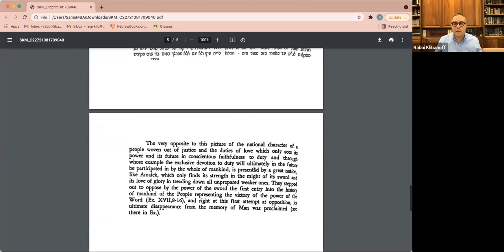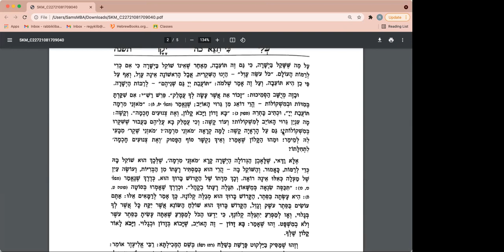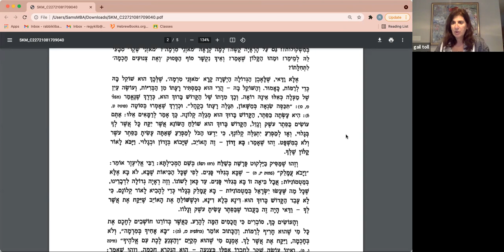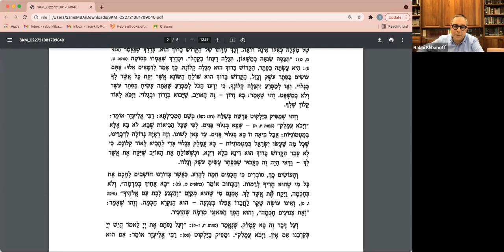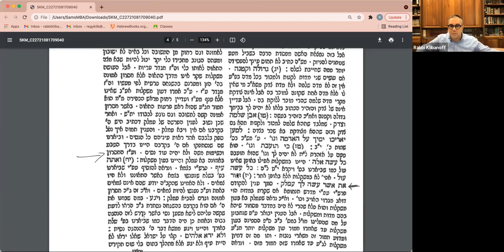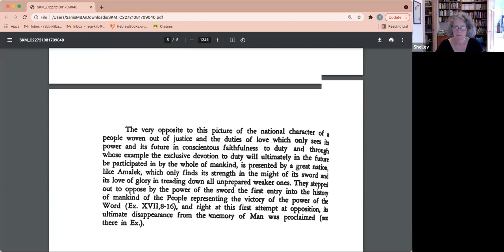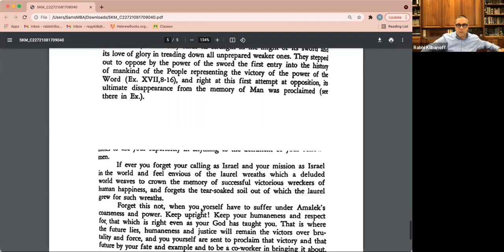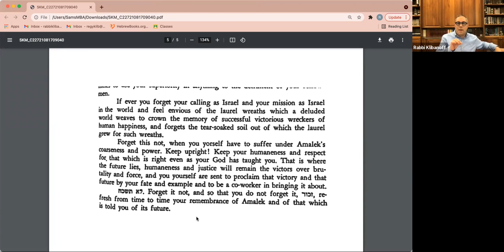Tuesday Shiur _ Ki-Teitzei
Amalek and Honest Weights and Measures